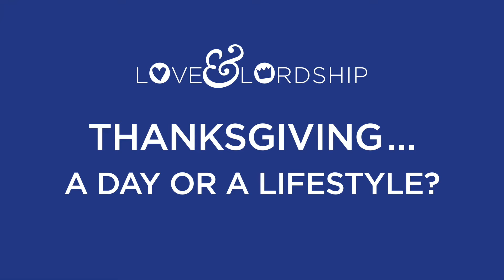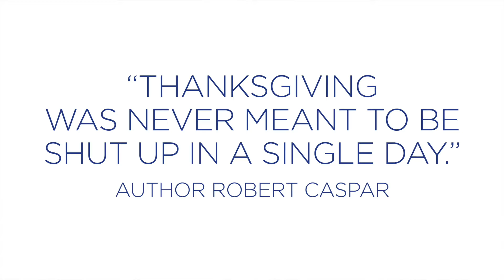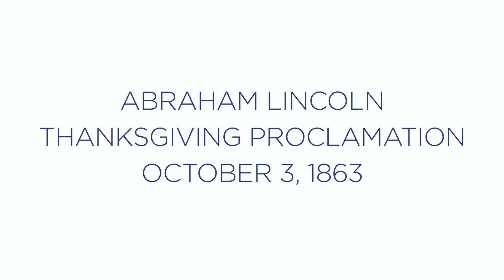THANKSGIVING … A DAY OR A LIFESTYLE?